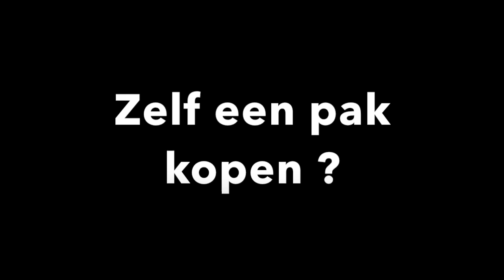FANNYS VLOG 23: Hoe een zwempak aantrekken / wedstrijdpak aandoen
Zwemtips: Hoe een wedstrijdpak aandoen.

Fanny geeft jullie allemaal wat nuttige tips over hoe je best je zwem wedstrijdpak aandoet, en waar je best rekening mee houdt als je een wedstrijdpak wil aanschaffen. In de video zal Fanny een Arena Carbon Flex aandoen en stap voor stap uitleggen waar je op moet letten!

Hopelijk helpen deze tips je om je voor te bereiden op jou volgende wedstrijd.

Groetjes Fanny !